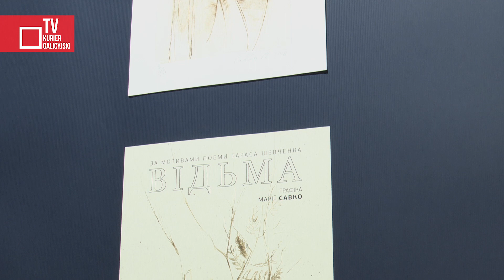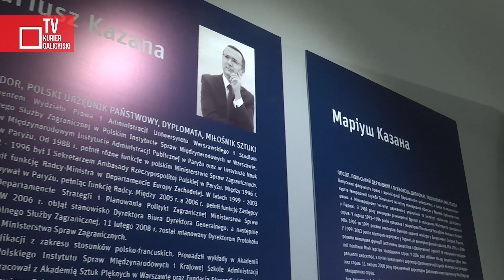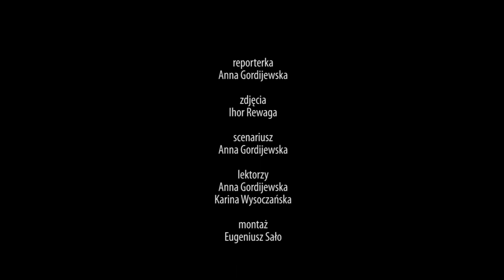X edycja Konkursu „Indeks imienia Mariusza Kazany” we Lwowie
We Lwowie po raz dziesiąty odbył się konkurs - „Indeks imienia Mariusza Kazany”. Jego ideą jest wspieranie młodych ukraińskich artystów. Zwycięzcy będą mogli odbyć staż w polskich uczelniach.

2023 Kurier Galicyjski TV